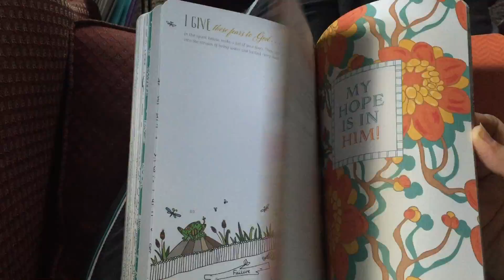Gratitude Coloring Journal Flip Through (Tyndale Momentum)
A flip through of the beauty that is the Graditude Coloring Journal gift book from Tyndale Momenetum.  It's BEAUTIFUL!!   You can color, or not. Either way its fabulous!